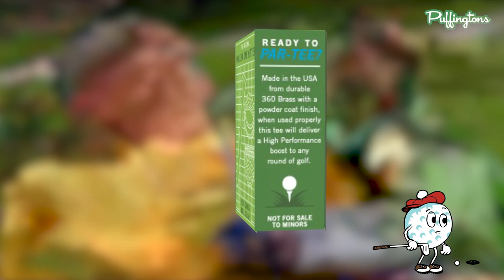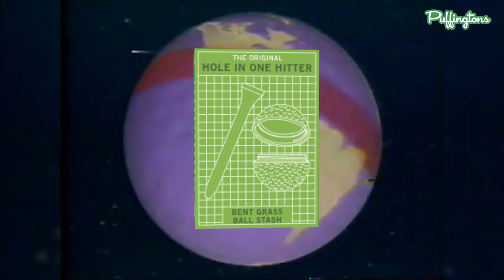ALWAYS ON THE GREEN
To celebrate this year's 4/20 holiday we're releasing our first ever visual mixtape. Featuring all original ambient music produced by Arnold Puffington paired with tripped out golf inspired visuals curated by the Puffingtunes Crew.

The Always On The Green Visual Mixtape is designed to set the vibe so you can chill out while you blaze one this 4/20. We hope you enjoy, and thank you for being a part of our journey, thank you for helping us Keep It Fore20.